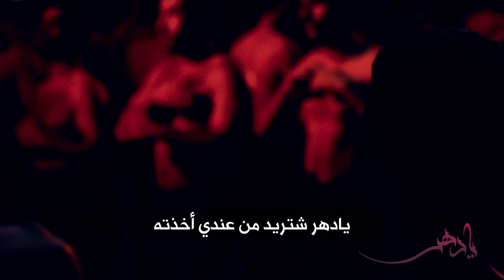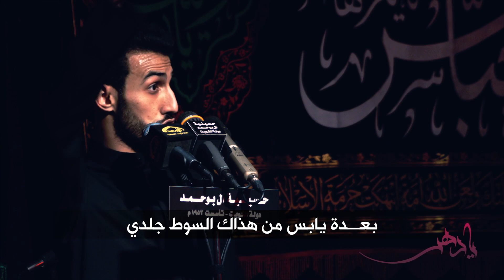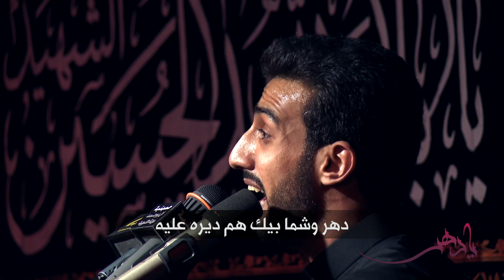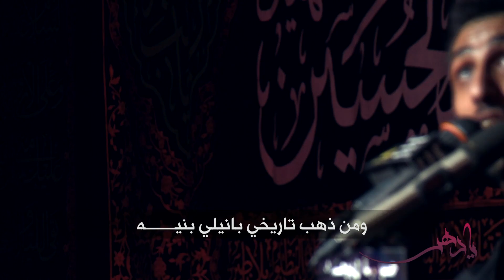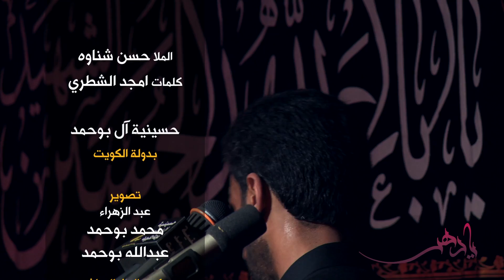يادهر | حسن شناوة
الملا حسن شناوه
كلمات امجد الشطري
مونتاج وتنفيذ | علي الجابر